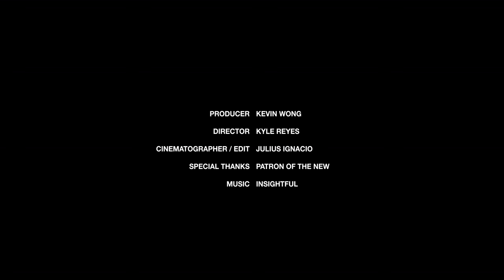Matty Matheson Shows Why Big Guys Struggle to Wear Dior, Off-White & Other Luxury Brands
Luxury fashion isn’t for everyone. Imposing price tags and adventurous designs keep some shoppers away, while Canadian chef, TV host and internet personality Matty Matheson has his own set of qualms: primarily, the clothes are just far too small. “Virgil, make some sizes for the big boys, ‘kay,” Matheson asks, while wearing an entirely unbuttoned silky Off-White™ shirt. “Big boys have money. I woulda bought this but guess what: doesn’t fit the big boy? No money for you.”

“I’ve always worn band shirts,” Matheson explains, sitting in Patron Of The New. “See, I don’t even know anything about fashion. Fashion’s so crazy, like I [could say] I like this and everyone’s gonna be like ‘Oh my god, you like that brand?’” Matheson exploded in popularity after appearing on VICE‘s Munchies, later hosting VICELAND’s It’s Suppertime! and Dead Set on Life, with his charismatic, larger-than-life personality inspiring an independent career fueled by YouTube, Instagram and podcasts.

Matheson’s signature look revolves around vintage clothes and comfy chinos, often showcasing his full-body tattoos and playful hairstyles. “I’ll wear a crop top, I’ll wear whatever, like … I don’t really care” he expounds. “Everything doesn’t have to work. You don’t have to wear every brand, you don’t have to wear every style. … I think more people have to find what makes them feel comfortable.”

After discovering the restrictive cuts that prevent Matheson from buttoning his selected shirts, “The Flavour Lord” gets contemplative. “There’s moments where I didn’t feel comfortable in my own skin,” reflects Matheson. “But it’s really important to know that will pass. Everyone has their own lane in every situation. Would I have loved that Off-White™ … waterfall blouse? I would’ve, but today was not my day — and that's ok. I just gotta keep truckin’.”